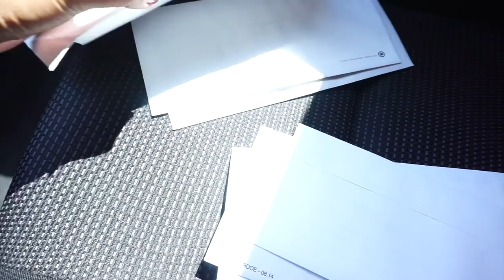What It's Really Like Being A Navy Wife | Alwin & Noelle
August 2, 2016 - When it comes to being alone, I have learned that I in fact.. hate being alone. lol

Together since 2006, We met in Japan and we're a newlywed Military couple [currently] living in beautiful San Diego. We vlog simply for the memories and to help keep each other sane through Deployments.

We have 3 of the cutest fur babies ♡
Tommy: Adopted in 2008 - Chihuahua
Kai: Adopted in 2012 - Chihuahua/Dachsund
Coco: Adopted in 2016 - Pembroke Welsh Corgi